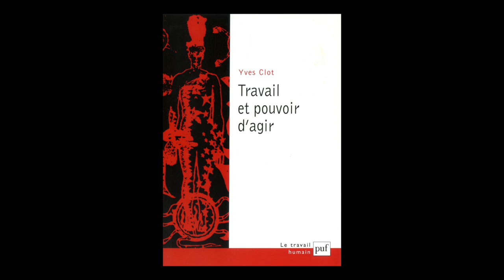Yves Clot - Travail et pouvoir d'agir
Yves Clot vous présente son ouvrage "Travail et pouvoir d'agir" aux éditions PUF.